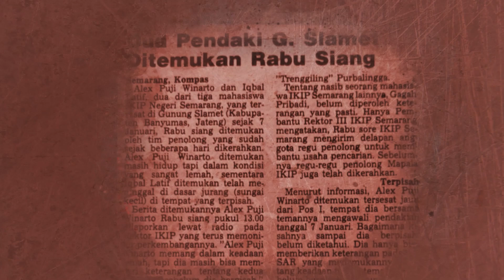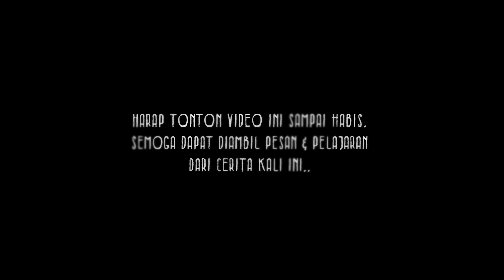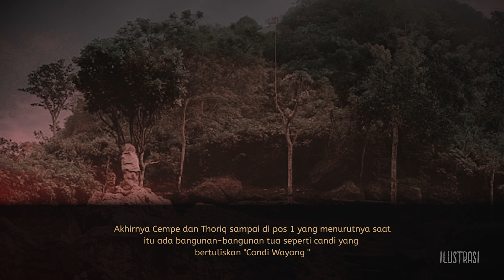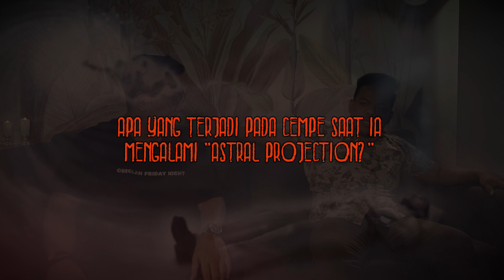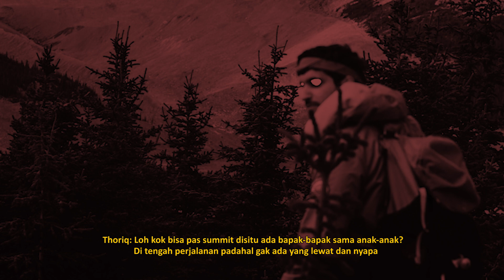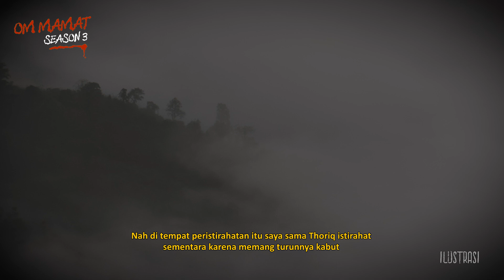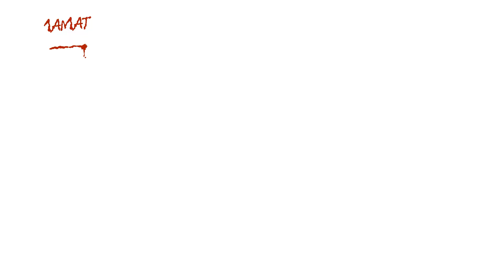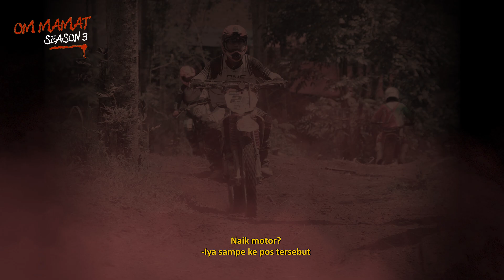NIAT MENDAKI MALAH ASTRAL PROJECTION KE PERADABAN MAJAPAHIT : GUNUNG PENANGGUNGAN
Cempe seringkali mengalami Astral Projection di suatu tempat, begitu juga saat dia sedang mendaki Gunung Penanggungan, Jawa Timur.

Di tahun 2006 Ia mendaki Gunung Penanggungan, saat terlelap ia mengalami Astral Projection ke suatu tempat seperti jaman kerajaan Majapahit.

Ia melihat ada suatu tragedi yang terjadi di sana tanpa mengetahui apa pesan yang dimaksud dalam penglihatannya.

Barulah 2 tahun kemudian ketika ia Ke Gunung Penanggungan lagi, Ia menemukan suatu jawaban, sebuah pesan dari Astral Projectionnya yang kedua.

PEMUDA YANG BEKERJA DI CLUB MALAM INI TERJEBAK DI KAPAL YANG TERBAKAR DI PULAU SERIBU

Special Thanks to : Cempe